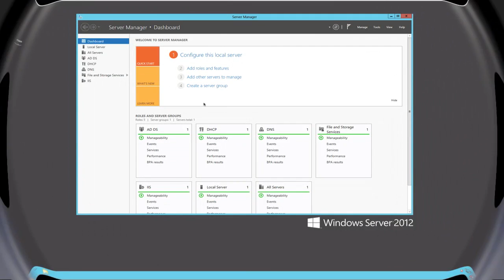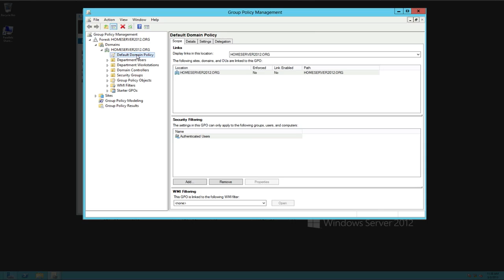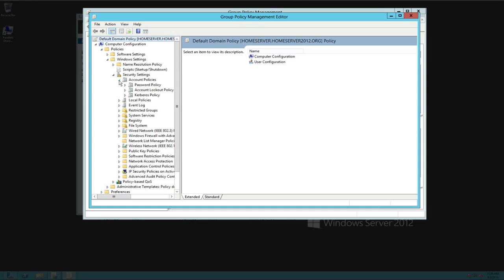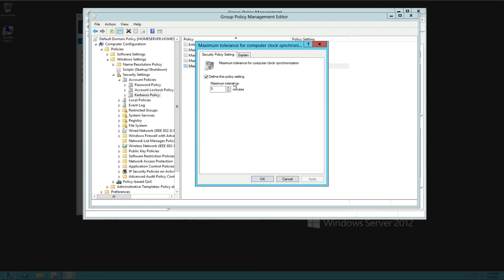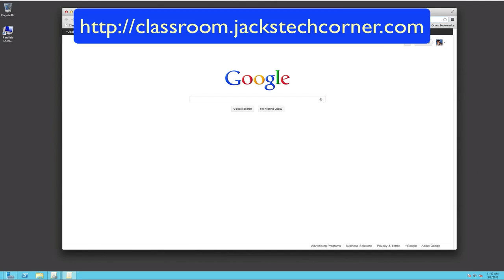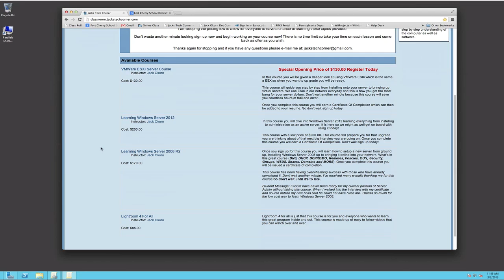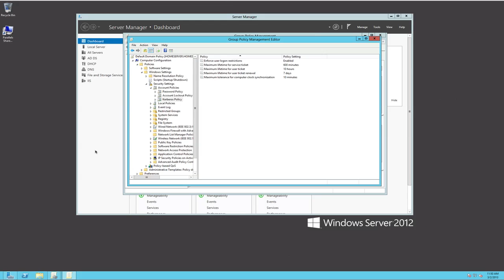Windows Server 2012 Password Policy GPO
In this lesson we will learn how to manage your password policy and keep your users inline with changing their passwords.